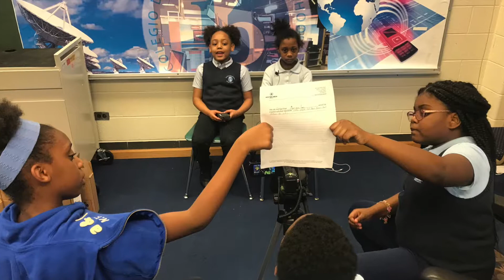WMP Spring Digital Media Workshops Slideshow